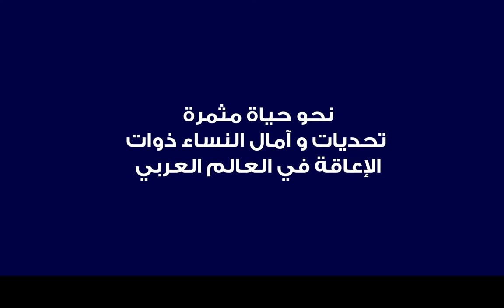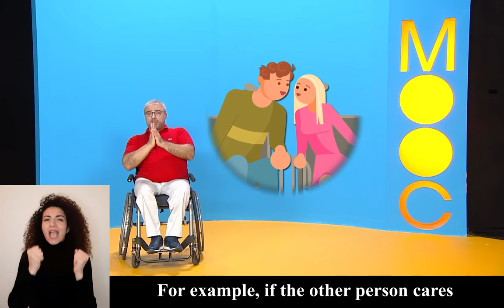..السر في نوعية العلاقة المتبادلةالاساطير المرتبطة بالعلاقة والمكوّنات الاساسية للعلاقة السعيدة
Week 4 - The intimate and romantic relationship - Love alone is not enough –
Myths around relationships and pillars of a happy relationship

الأسبوع الرابع - العلاقة الحميمية و العاطفية  - الحب وحده لا يكفي...السر في نوعية العلاقة المتبادلة
الاساطير المرتبطة بالعلاقة والمكوّنات الاساسية للعلاقة السعيدة